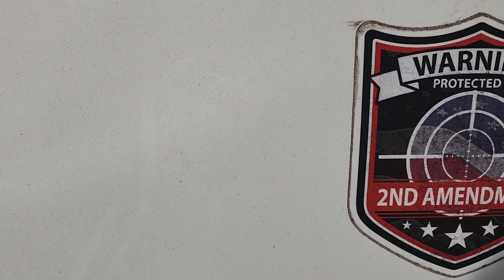Gandy June 2022